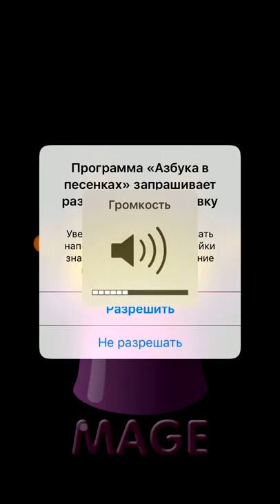Азбука Песенки! MAGE